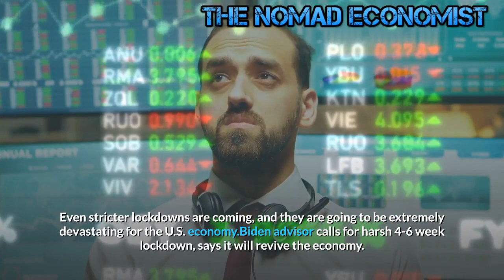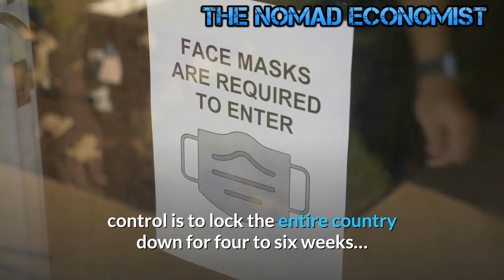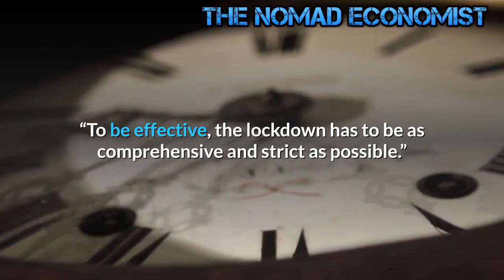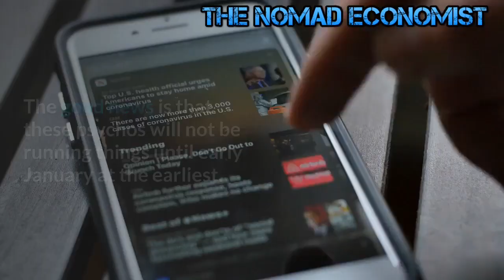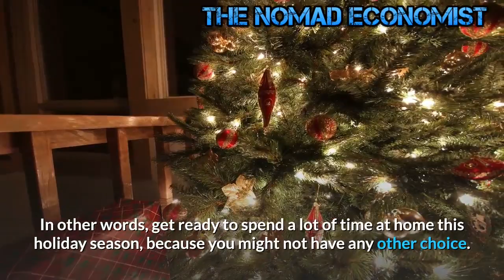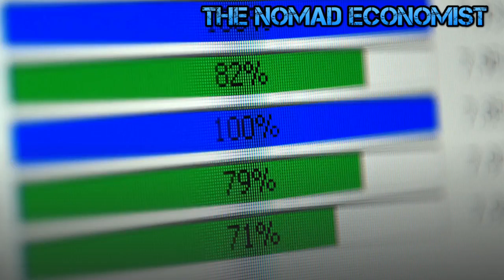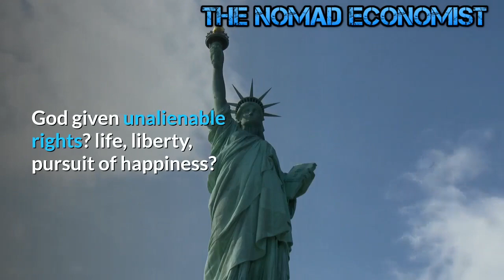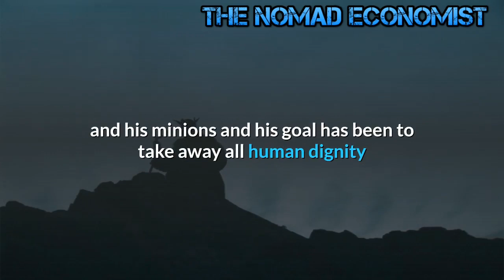Prepare for Australia-style lockdowns all over America !!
While the latest vaccine progress news out of Pfizer was welcome by the market ;Lock downs are coming and it will be more strict.

Even stricter lockdowns are coming, and they are going to be extremely devastating for the U.S. economy.Biden advisor calls for harsh 4-6 week lockdown, says it will revive the economy.
 The lockdowns were never about medicine.  They were seized upon by autocratic politicians and oligarchs for population control, and to destroy the economy and civil rights.
a major unspoken reason for lockdowns is not to reduce the "cases" curve or anything
else because that can easily be reduced by reducing the PCR 'amplification cycles' used to
analyze swab samples. Just turn the knob down to 30 or less and magically the positive "cases"
(reported as "infections" by MSM) take a nosedive. It's as simple as that.

The real reason is to raise the FEAR level and frustration being suffered by the population to
the point that when a vaccine becomes available - and we tolerate the propaganda pouring
out of every orifice of government and Mainstream Media - the sheeple will be lining up to take it, just to end the
lockdowns nightmare.

We are experiencing Fear Management with intent.
Are you ready for another nightmare?  Earlier this year, the  lockdowns that were instituted all over the nation resulted in the worst economic downturn since the Great Depression of the 1930s and forced more than 60 million Americans to file claims for unemployment benefits.